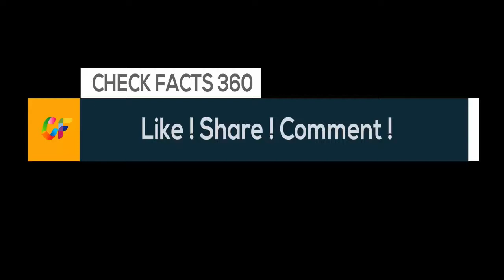The Best Part-Time Jobs With Flexible Hours for Retirees | Retirement Advice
A growing number of older Americans are returning to the workforce or never leaving it entirely behind. In 2016, 19.3 percent of people over age 65 were working or actively looking for work, up from 12.1 percent in 1996, according to the U.S. Bureau of Labor Statistics. That percentage is expected to increase to 21.8 percent by 2026. Experts say there are several reasons for this.
"While some retirees work part time in retirement simply because they need to continue earning an income," said Brie Reynolds, senior career specialist at FlexJobs. "In our survey of over 2,000 people aged 50 or older, 64 percent said they both need and want to work."
Regardless of retirees' reasons for working, there's probably a position to suit their schedules and lifestyles.